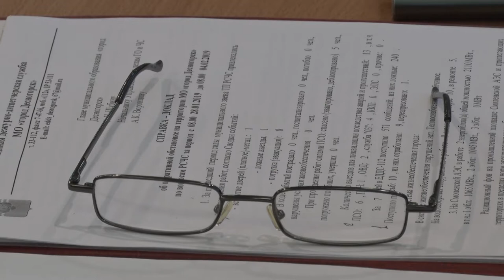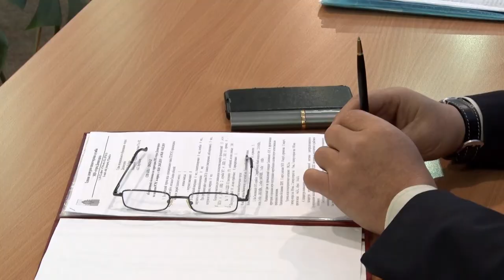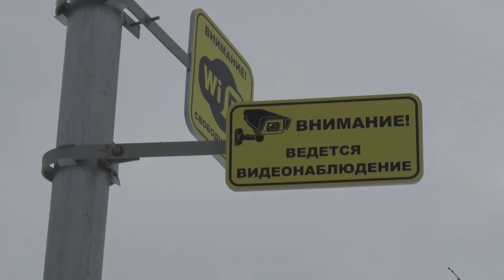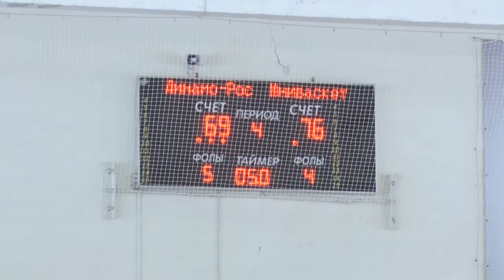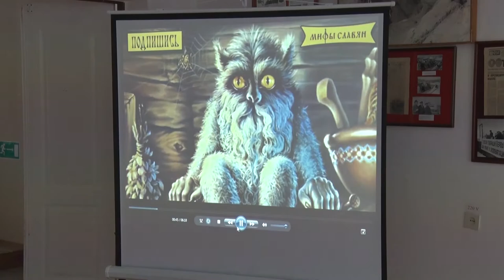Десна-ТВ: День за днем от 06.02.2019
В выпуске:
- в администрации города состоялось еженедельное плановое оперативное совещание;
- атомщики встретились с ярославцами в баскетбольной поединке;
- «Я не жадный, я домовитый»: тайна домового раскрыта.